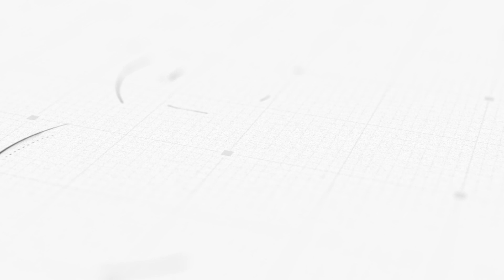Livermore Bucket List: Joya Yoga & Cycle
Looking for a new, invigorating workout and a great way to build and support your overall health and wellness? Check out Joya Yoga and Cycle here in Downtown Livermore. You can choose from a variety of yoga, pilates, HIIT, and cycling classes featuring a super-sized heated workout space, non-heated multi-purpose space, award-winning cycle room. Visit The Steam House before or after your class for a healthy drink or snack: smoothies, kava, kombucha, coffee, and more!

We stopped by Joya Yoga and Cycle to experience a hot yoga class, enjoy a post-workout smoothie and chat with owner, Deanna! Learn more with us and win an opportunity to support your body, mind and soul connection with a free month of unlimited workouts and a gift card for The Steam House!